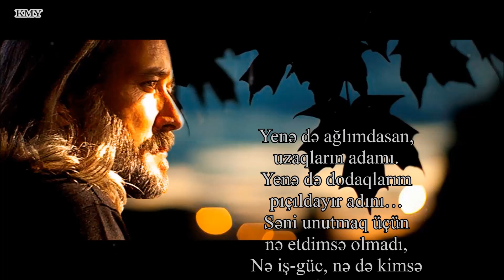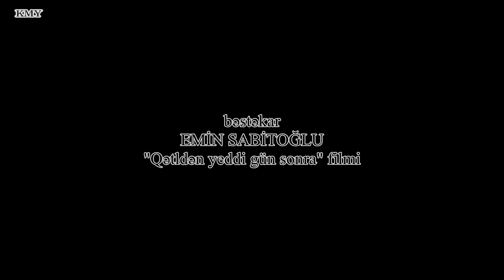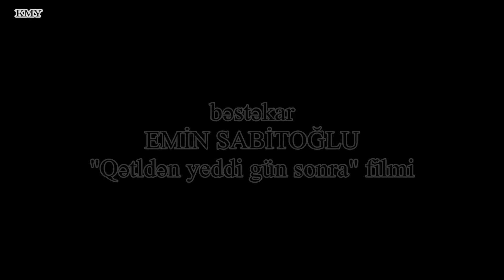Fərqanə Yusifqızı - Uzaqların adamı - Kamran M. Yunis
Yenə də ağlımdasan,
uzaqların adamı.
Yenə də dodaqlarım
pıçıldayır adını…
Səni unutmaq üçün
nə etdimsə olmadı,
Nə iş-güc, nə də kimsə
yerini doldurmadı…

Yenə də ağlımdasan
soyuq bir qış gecəsi,
Bilsən nələr, nələr var
ürəyimdən keçəsi…
Xəyal kimi gələsən,
könlümü ovudasan.
Gedərkən yatağımda
ətrini unudasan…

Yenə də ağlımdasan
uzaqların ADAMI…